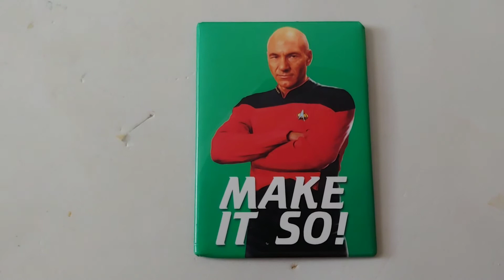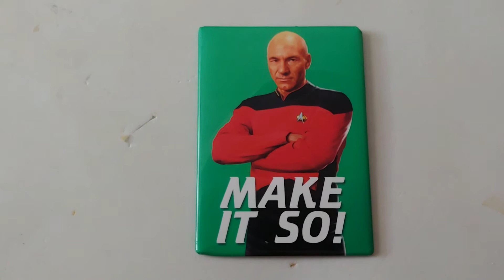SHTF - My Idea - Testing Day USA -MAKE IT SO - October 3, 2020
When it is all said and done, send the entire cost of this catastrophe to China's Communist Party  for direct payment.